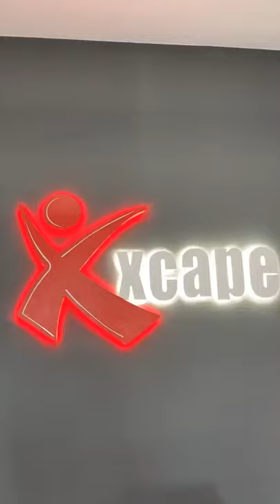Millionaire's Playground & Crib 🤑